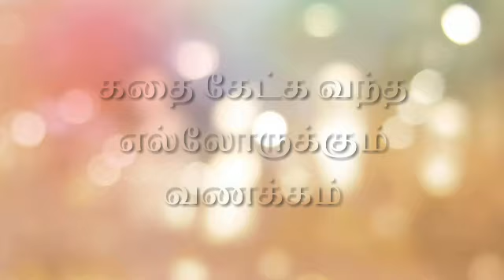விக்ரமாதித்யன் கதைகள்|பாகம்-4|வினோதரஞ்சித பதுமை கூறும் கதை|தமிழ் கதைகள்|Vikramaathithyan stories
தமிழகத்தின் தனிப்பெரும் நாடோடிக் கதையாக விளங்கி வருகிறது நம்  விக்ரமாதித்யன் கதைகள்.
வாழ்வின் உண்மைகளை உணர்த்தும் நீதிகளையும் , தத்துவங்களையும் ஒருங்கே அமையப் பெற்ற கதை ஆகும்.
காலப்போக்கில் மற(றை)ந்து வரும் கதைகளில் இதுவும் ஒன்றாகும்.
இக்கதைகளை இனிவரும் தலைமுறைகளுக்கு கொண்டு சேர்ப்பதில் மிக்க மகிழ்ச்சி அடைகிறேன்.
இணைந்திருங்கள் கதையோடு...